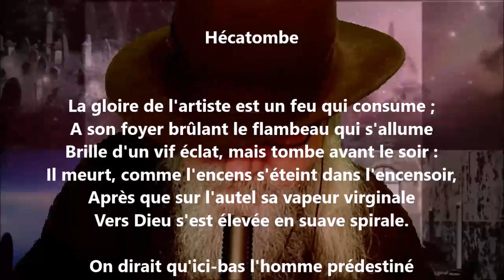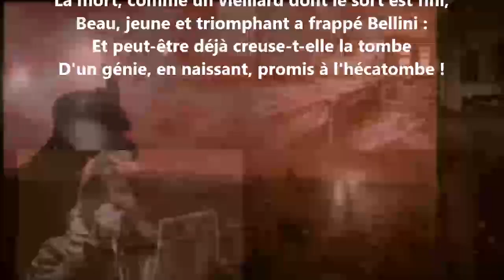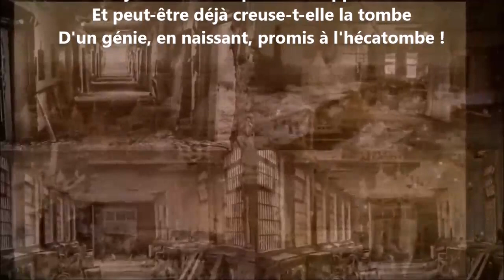Hécatombe - Louise Colet lu par Yvon Jean